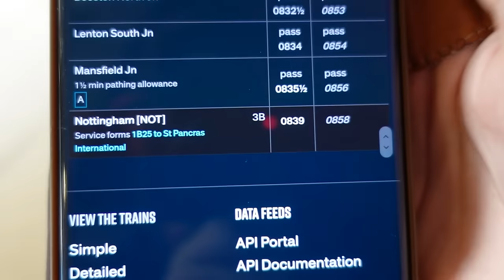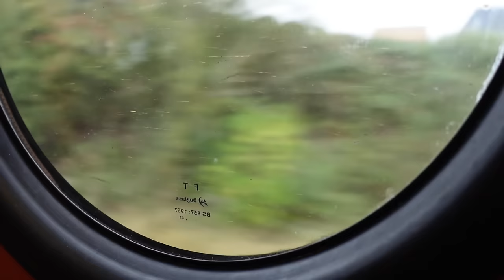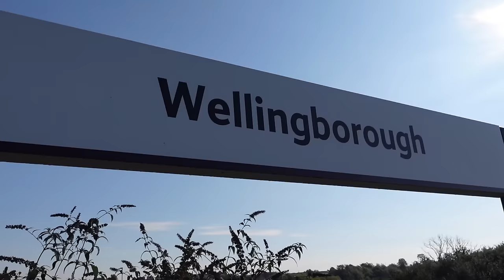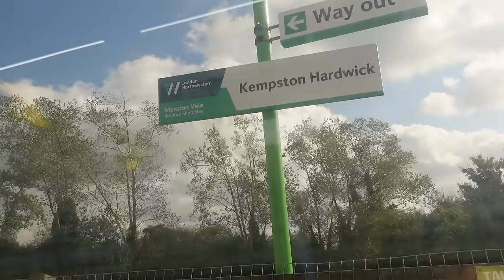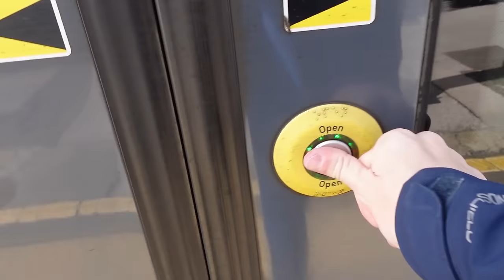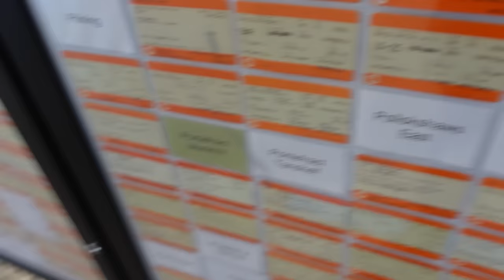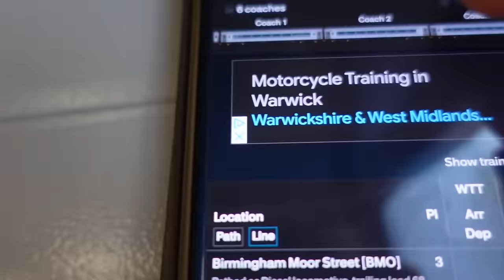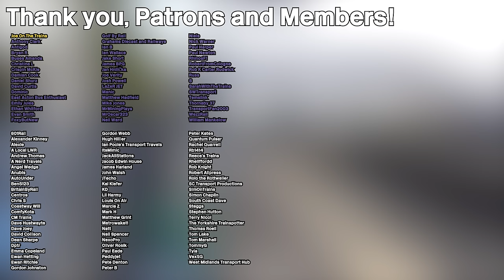I Went to Every Station in Northamptonshire!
I visited all six stations in Northamptonshire! But don't click off! It's more complex than it sounds!